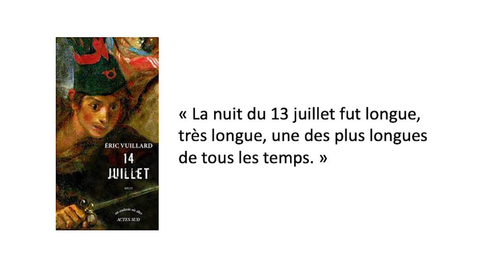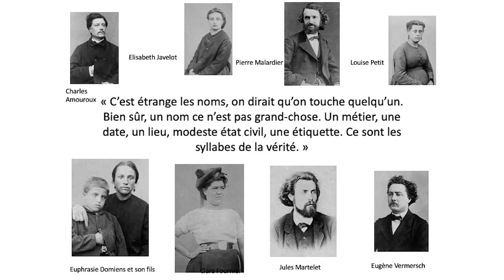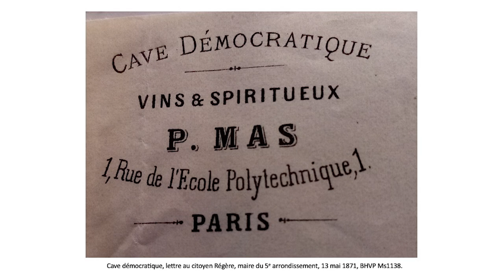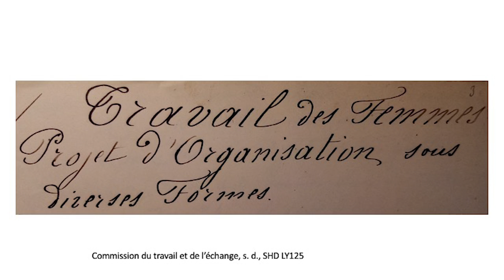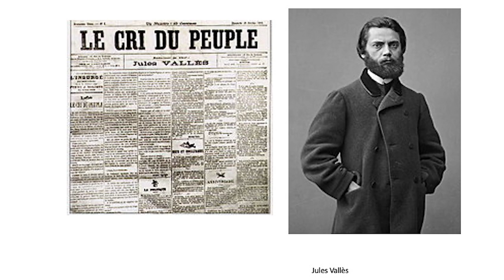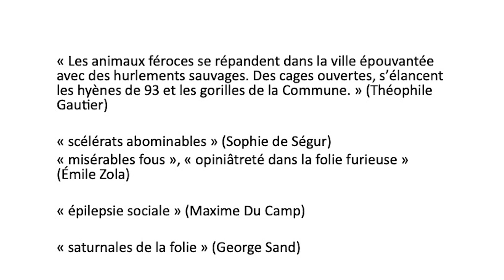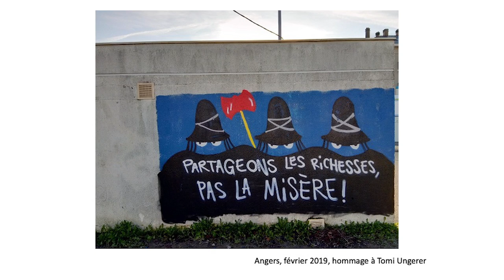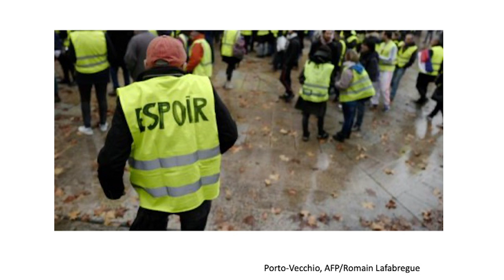RENCONTRE AVEC LUDIVINE BANTIGNY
Utopiales 2021 - Rencontre avec Ludivine Bantigny
Ludivine Bantigny est historienne et enseignante-chercheuse. Elle travaille sur les engagements, l’histoire des mouvements sociaux, des insurrections et des révolutions. Elle a notamment analysé trois grands moments de l’histoire contemporaine : la Commune de Paris, la guerre d’Algérie et Mai 1968. Du décolonialisme au féminisme, rencontre avec celle qui scrute nos révolutions…